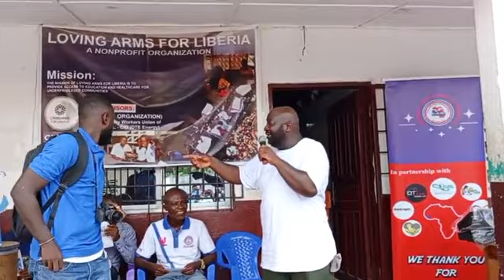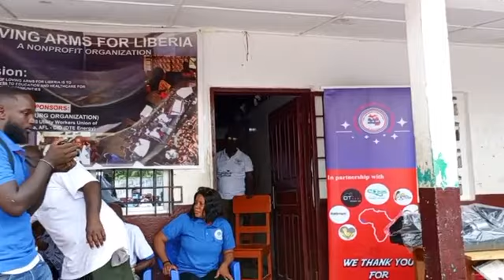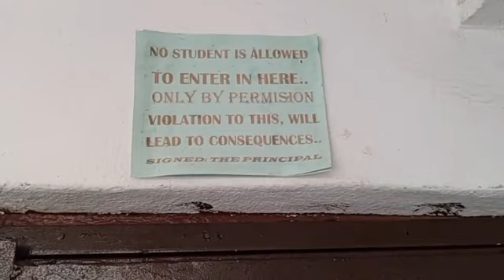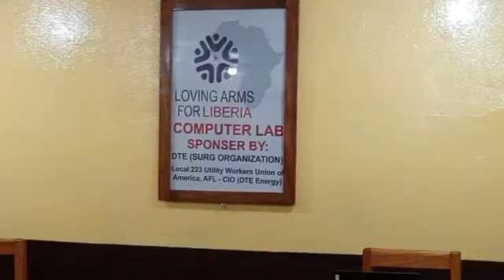Loving Arms For Liberia" Turns Over a Computer Lab to Jones Moore Public School in Gbengbar Town